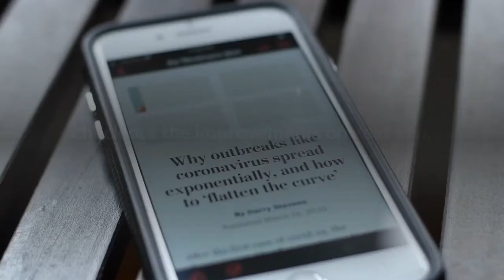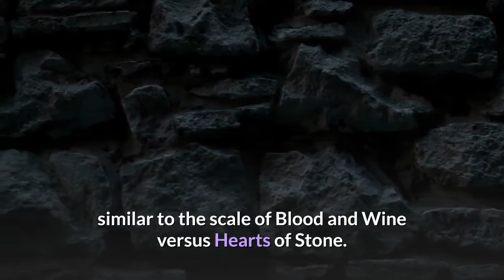Time To Make ‘Cyberpunk 2077’ A Coherent Roadmap If CDPR Won’t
Look, I give up. I have never seen a game with a fanbase more desperate for any morsel of news and a company absolutely refusing to give them anything. That’s the state of Cyberpunk 2077, which does indeed have a hyper engaged fanbase who have weathered all the storms so far, and are desperate for any real news about the future of the game outside of “bug fixes and performance improvements” which is all we’ve seen for eight months now. Cyberpunk 2077’s roadmaps have been some of the most hilariously vague I’ve ever seen in the industry. And even then, it still somehow feels like they’re missing their own nebulous promises. Granted, we still have the fall to come, but I’m tired of waiting, so I’m just going to do this myself. There are likely four major “moments” for Cyberpunk 2077 to come, before CDPR fully moves on from the game, which they have said they want to keep selling “for years.” And I’m going to combine two of them. Here’s the roadmap I would create if I was in charge, and it was physically possible to pull off. September 17, 2021 – Free DLC and Next-Gen LaunchAt this point, players have been waiting so long for free DLC that the correct move is probably just to roll it up into the next-gen launch when the game has official PS5 and Xbox Series X versions. I would actually be somewhat annoyed if I played a bunch of free DLC on my Series X (running the One X version) and then the Series X version came out shortly after. I would also not do what The Witcher 3 did with a rolling release for the DLC. It was doing that right after launch, not 9 months later. Drop all the free DLC at once, so players can sift through all the new cosmetics, weapons, gear and missions at the same time they check out the improvements on next gen. This can be used as a soft “relaunch” of the game, a sort of “look, it’s good now! Plus there’s some new stuff!” even if that stuff is relatively minor. January 14, 2022 – Expansion 1As I’ve said already, we are way, way behind The Witcher 3’s DLC schedule. Hearts of Stone was already out for a while by now in the lifespan of that game, so I don’t think I’m asking too much for Cyberpunk 2077’s first DLC to come out over a year after launch. This would be a paid expansion (though lord knows they probably “owe” it to many players for free) and it would add significant storylines to the game like Hearts of Stone did. Not going to go into story specifics (Rogue AIs! Morgan Blackhand!) but this is where I’d like to see the timing of this. May 20, 2022 – Expansion 2This may be pushing the timeline, but around a year and a half after launch, I’d like to see the second DLC out, hopefully an even larger one than the first, similar to the scale of Blood and Wine versus Hearts of Stone. To me, these expansions need to be this big so CDPR can reclaim some of its “wow, this is a company that makes DLC bigger than most games!” type of prestige that they’ve lost with the Cyberpunk launch.